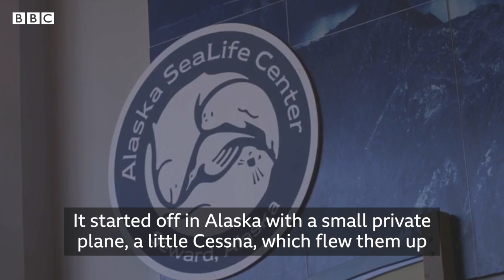Orphaned sea otters begin new life in Birmingham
A pair of orphaned sea otters named Ozzy and Ola have started a new life in the UK - after a 4,500-mile trip on a private jet.

They are the latest residents at the National Sea Life Centre in Birmingham after travelling to England from Alaska.

Their new home is a purpose-built marine mammal rescue facility, and staff at the Birmingham centre say they hope Ozzy and Ola will help educate people about ocean conservation issues.